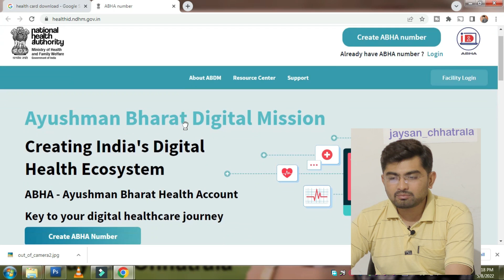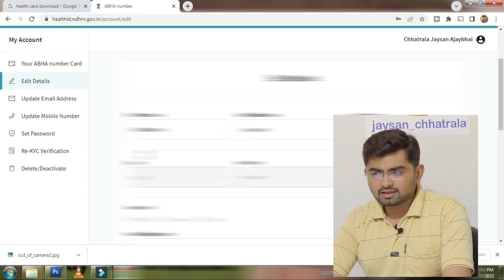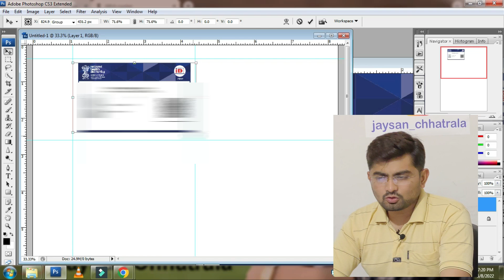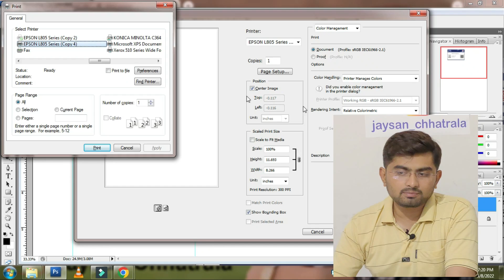PVC Health Card Kaise banaye | how to apply health card online